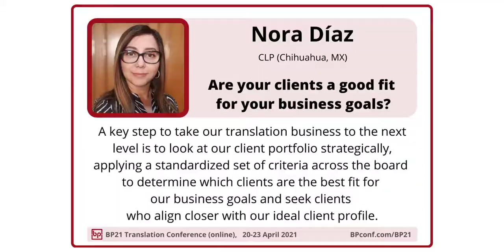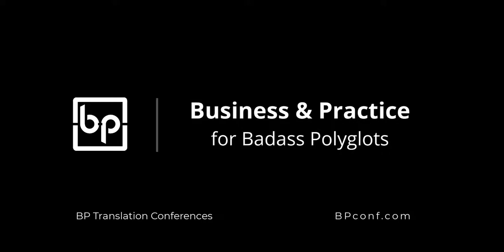Nora Díaz: Are your clients a good fit for your business goals? (BP21 03)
A key step to take our translation business to the next level is to start looking at our client portfolio strategically, applying a standardized set of criteria across the board to determine which clients are the best fit for our business goals and to ultimately seek clients who align closer with our ideal client profile. In this session, we will explore the criteria and methodology that will help us achieve this.

Recorded at BP21 Translation Conference (online)
To see the full video and the entire collection at BP Video Library for freelance translators, go to BPconf.com/videos